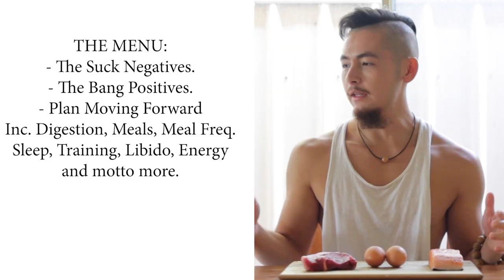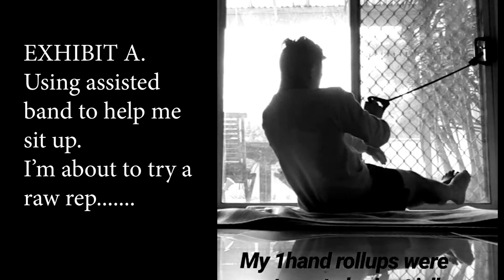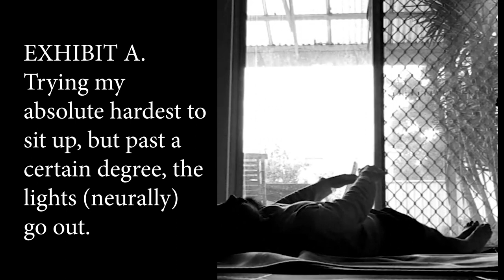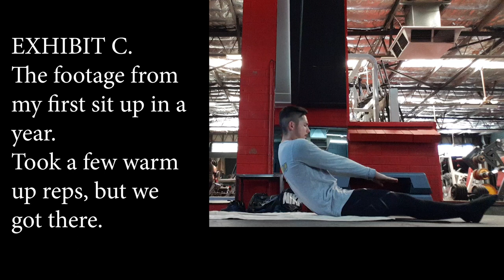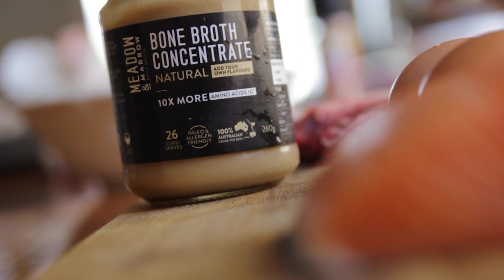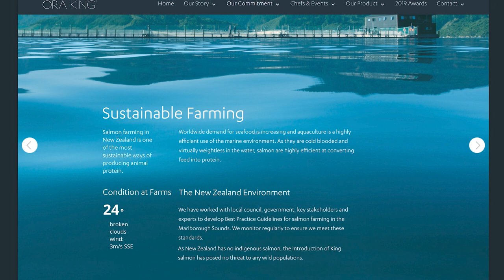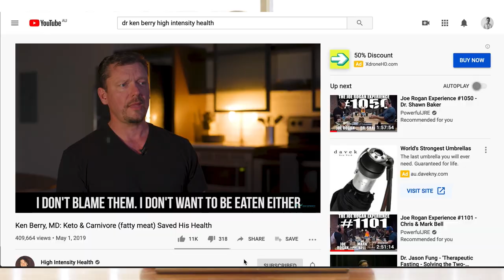Carnivore Diet Complete Review 2020 - Body Transformation, Food List and much more!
I completed 31 days straight of the carnivore diet for worldcarnivoremonth and have much to discuss, enlighten and explore coming out of it.

THE MENU:
0:00 - 1:08 - Intro
1:08 - 5:17 - The Suck / Negatives: Diarrhea + Sleep.
5:17 - 14:23 - The Good / Positives: Joint Pain, Eating Simplicity, Energy Levels, Muscular Growth/Recovery & Sexual Potency.
14:23 - 18:25 - What I Actually ATE: Food List, Specific Meats, Organ Meats & Bone Broth.
18:25 - 21:45 Cooking Methods: Beef tallow, How To Reverse Sear Rib-Eye, Organ Meat Blend, Liquid consumption.
21:45 - Overall Summary: 2020 Plan Moving Forward.

- No person mentioned within this review asked to be, purely my own recommendations.
📮Would you like to receive a quick sip of social dynamics + other awesome shit I'm exploring each week? Join The Bowl Sip weekly email newsletter. Just hit the link below & drop your email in + check yo' inbox for the "confirm sub" email and you'll receive the very next sip.

📸Keep up with the daily awesomeness on the gram! 📸

💮Instagram (The best place to engage with me!)
💮Snap Chat = @ooitang 👻